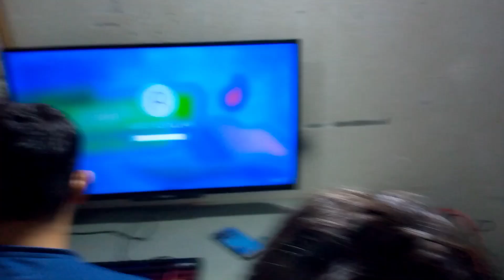Saif ne banaya gaming setup🎮🎮||But Kayla nahi aaya 😅😅mvlog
Saif ne gaming set up 🎮🎮dailyvlogs